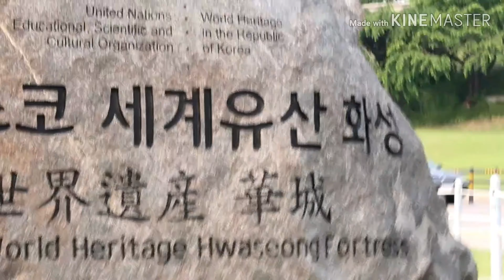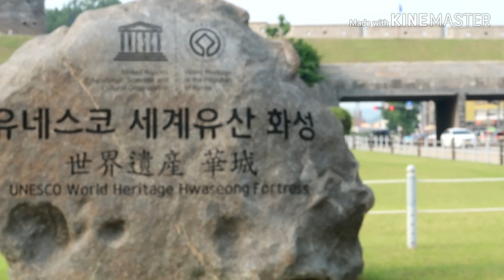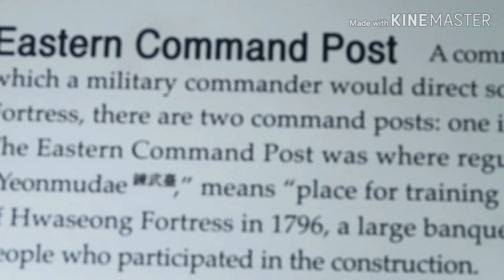HWASEONG FORTRESS TOUR vlog #2, 2020